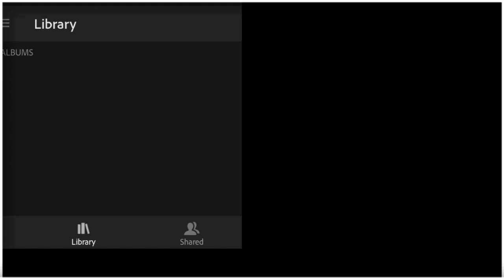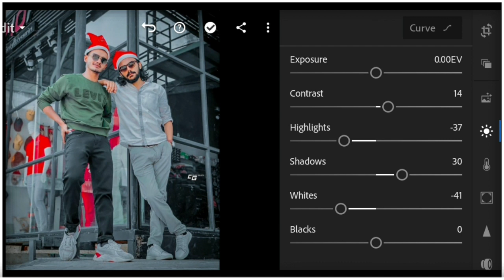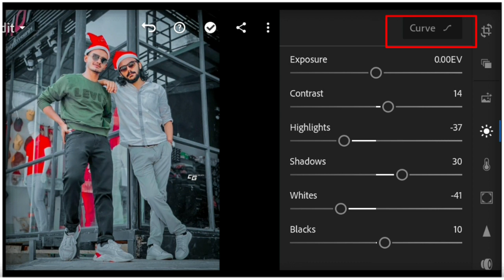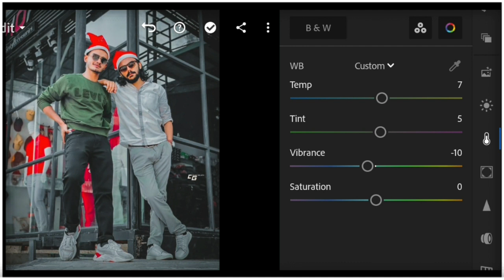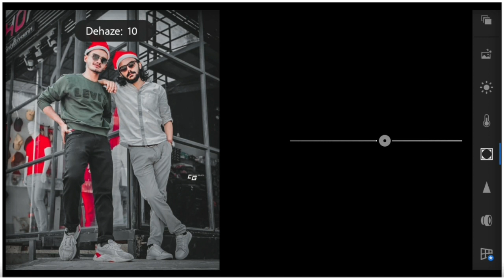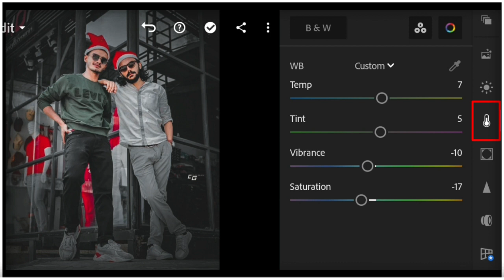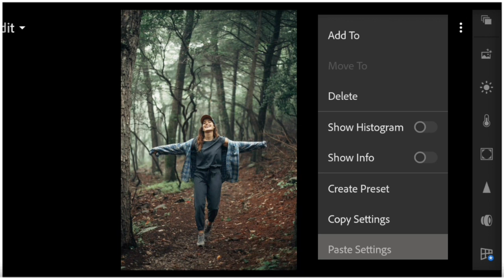Dark and Moody Preset | Lightroom mobile preset DNG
Hii guys 😍

Dark and Moody Preset
Lightroom mobile preset DNG
Lightroom editing tutorial step by step in Malayalam